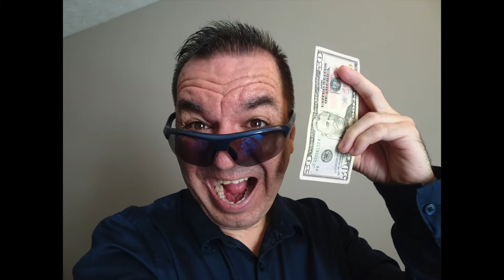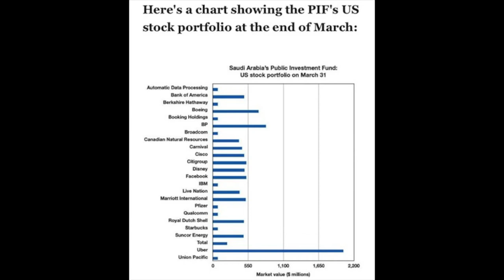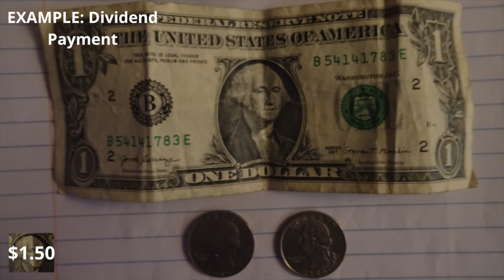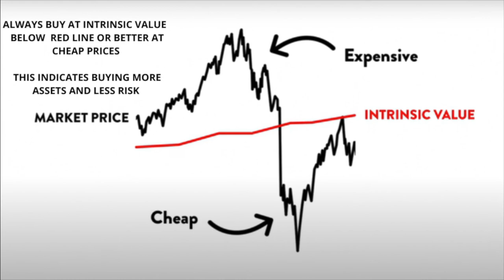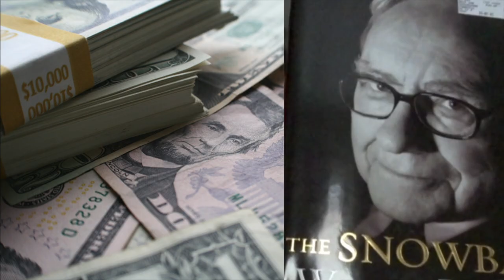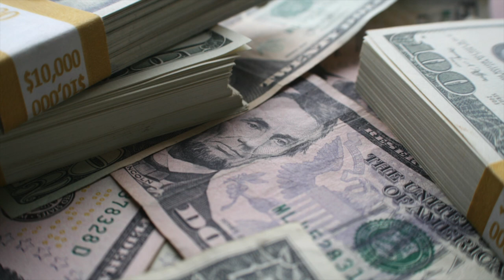Want To Build A Dividend Portfolio For Long-term Wealth? Watch This Step-by-step Guide!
Build A Dividend Portfolio For Long-term Wealth? Watch This Step-by-step Guide!

About This Video:In this family blog video, I introduce you to my three amazing nephews and take you on a fun-filled adventure with us. We explore the city, make memories, and have a ton of laughs along the way. You won't want to miss their hilarious antics and infectious energy as they take over the blog and give you a glimpse into our family life. Join us for a day of family fun and adventure that you'll never forget!

2021 in Review: A Year of Love, Laughter and Unforgettable Memories!